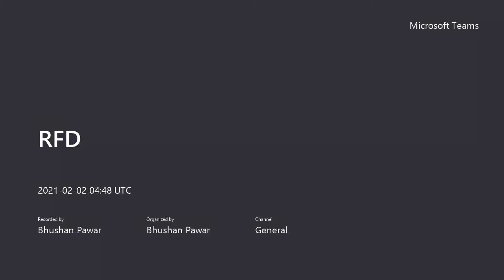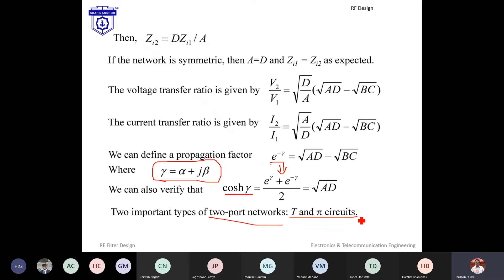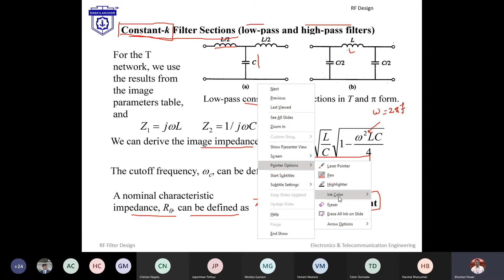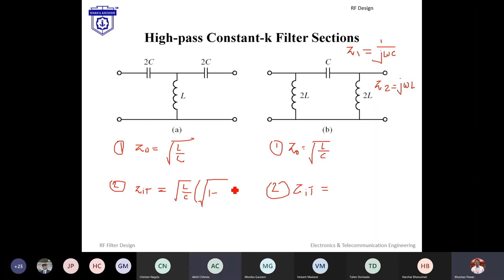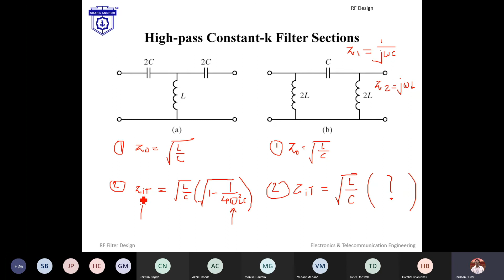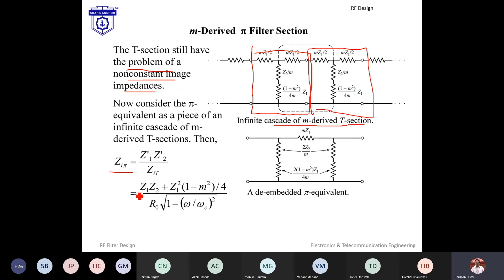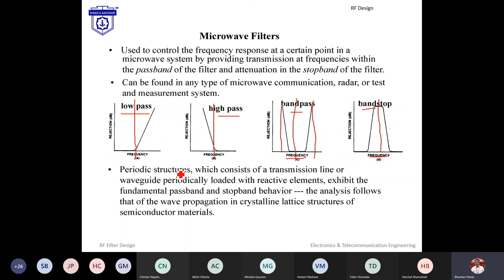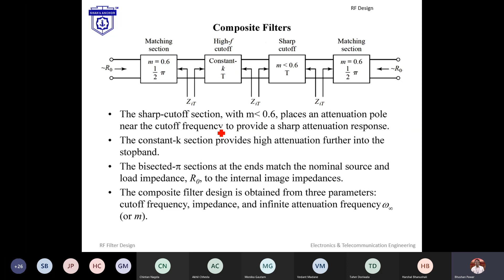RFD Lecture SEM 8 EXTC